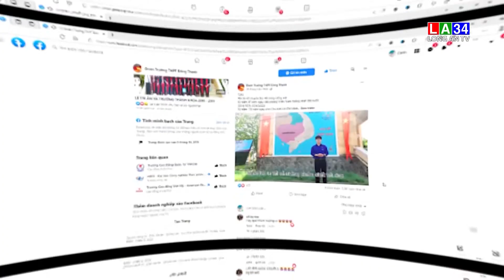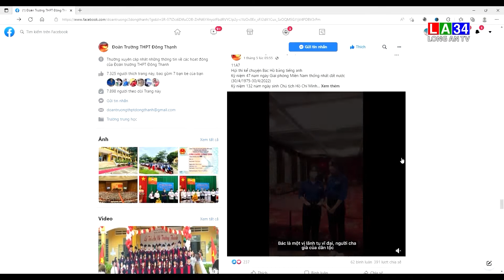Hoa trong vườn Bác | LONG AN TV